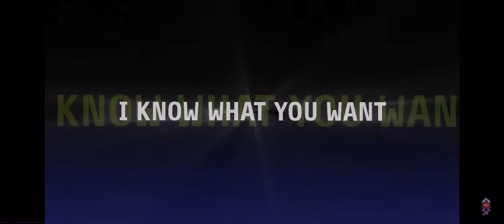WHAT YOU WANT! Collab with @Tomixity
APPS USED:
CapCut (Used for Vids)
Gacha Life 2 (Used for Scenes)

CHARACTER(S) USED:
NightBurg - Main OC

MUSIC DOES NOT GO TO ME! IT GOES TO THE RIGHT RESPECTFUL OWNER!